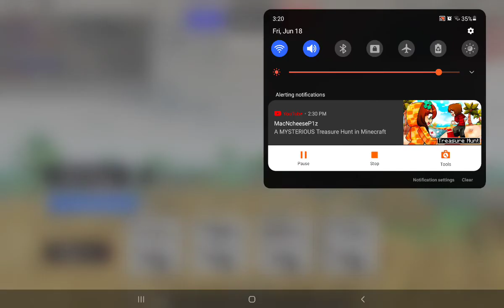playing roblox energy assault!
and also please comment anything nice nothing hateful